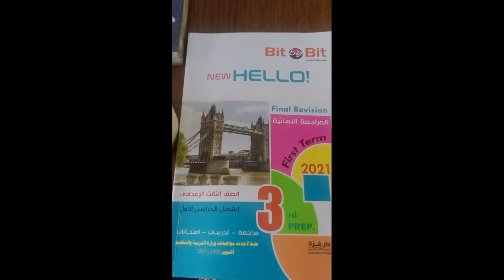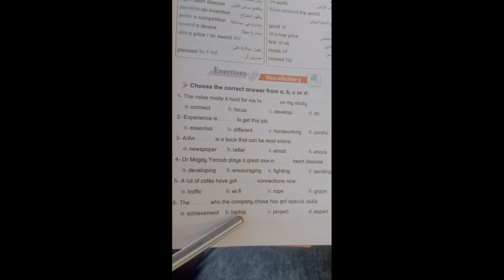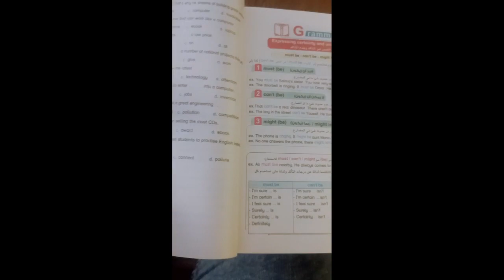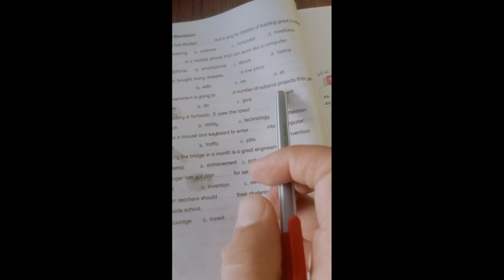الشهادة_الاعدادية. منbit by bit.المنهج الجديد. التيرم الاول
2022 المراجعة النهائية.كتاب.festivals and special day.bit by bit unit 3 الصف_الثالث الصف_الثالث .
2022 المراجعة النهائية.كتاب.festivals and special day.bit by bit unit 3 الصف_الثالث الصف_الثالث .
2021الشهادة الاعدادية. من كتاب bit by bitunit4.Final revision
اسئلة اختيار من متعدد وشرح مبسط وسهل لأهم أسئلة الوحدة الرابعة مع الإجابة النموذجية  . ترجمة الأسئلة وإجاباتها
الوحدة الرابعةscience and techno
للاشتراك في قناتي